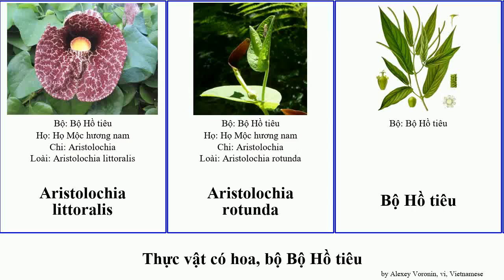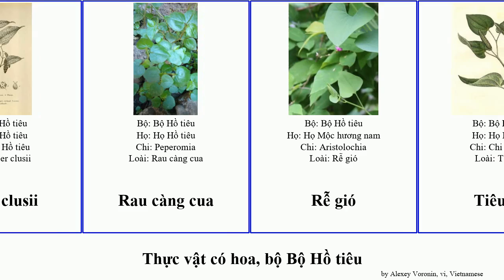Thực vật có hoa, bộ Bộ Hồ tiêu nam cua rotunda linh angiosperms littoralis lốt hương Giấp Chi thất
Thực vật có hoa bộ Bộ Hồ tiêu.
angiosperms of Order Piperales, language: vi.

Aristolochia littoralis
Aristolochia rotunda
Bộ Hồ tiêu
Chi Hồ tiêu
Chi Tế tân
Dây khố rách
Giấp cá
Hoa tiên to
Họ Giấp cá
Họ Mộc hương nam
Hồ tiêu
Lá lốt
Lá lốt
Lân hoa gié
Mã đậu linh
Mã đề hương
Piper clusii
Rau càng cua
Rễ gió
Tiêu lốt
Tiêu thất
Tiêu đôi
Trầu không